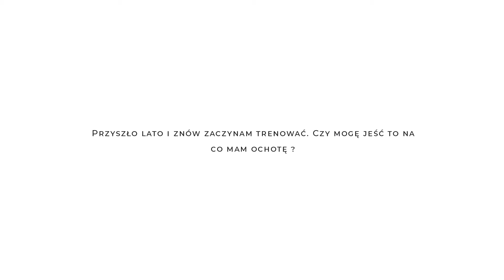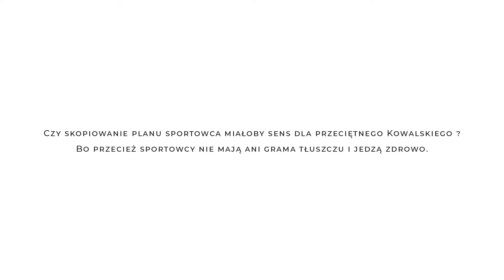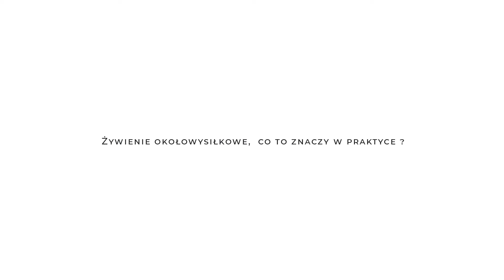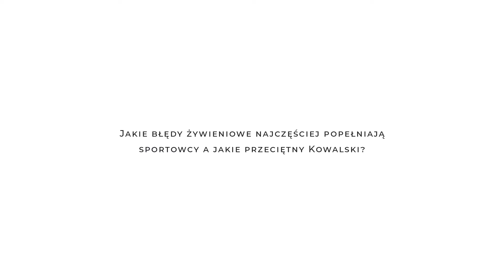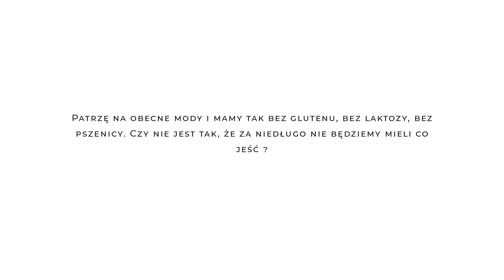Vitberg: Dietetyk Małgorzata Morawska o popularnych dietach, żywieniu w sporcie metabolizmie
Małgorzata Morawska - pracownik AWF Kraków, doświadczony dietetyk. Rozmawialiśmy o ty, jak jeść z głową. W wideo poznasz odpowiedź na pytania:

1. Zaczynam jutro trenować. Czy mogę w końcu zacząć jeść co chcę?
2.  Czy skopiowanie planu dietetycznego sportowca miałoby sens dla Kowalskiego? Przecież sportowcy żywią się zdrowo...
3. Jakie są aktualne trendy i mody w dietetyce i żywieniu?
4. Co Twoim zdaniem jest podstawą odpowiedniej diety?
5. Jakie błędy żywieniowe popełniają najczęściej sportowcy? A jakie Kowalski?
6. Patrzymy na obecne mody i mamy tak: bez glutenu, bez laktozy, bez pszenicy, bez cukru, bez…. Czy nie jest tak, że już niedługo nie będziemy mieli co jeść?

Zachęcamy też do zapoznania się z naszym Modułem Metabolizm, który jest bardzo pomocny w problemach metabolicznych (redukcja poziomu cukru, cholresterolu)